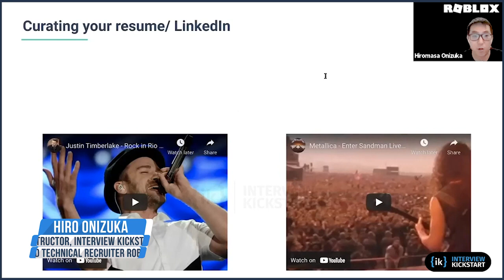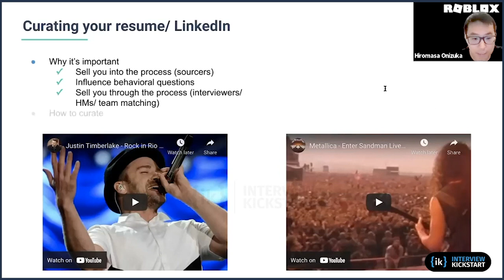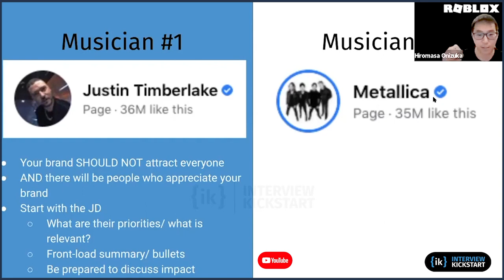How To Optimize Your Resume & LinkedIn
In this video titled - How To Optimize Your Resume & LinkedIn we highlight why Branding is crucial for job seekers in order to sell themselves in the job market. A well-crafted LinkedIn profile and resume can influence behavioral questions throughout the interview process and sell the candidate to the hiring manager and team. Career progression should be highlighted on both LinkedIn and resumes in order to showcase one's career velocity and progression. While LinkedIn and resumes should be similar, LinkedIn can be more descriptive due to its web page format. It's important to curate one's brand to fit the target company and convey the impact made in previous roles. This is more impactful than just listing day-to-day tasks.